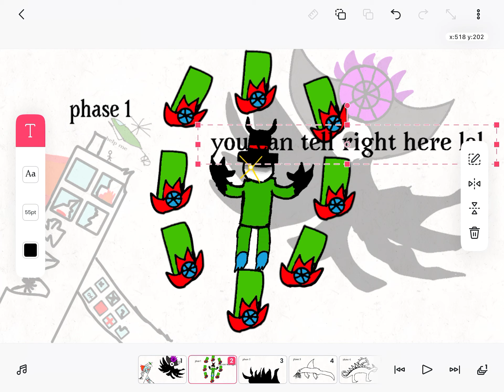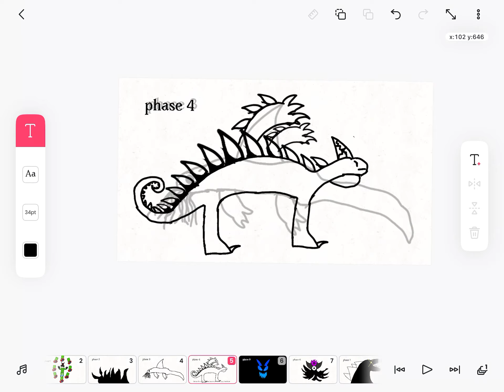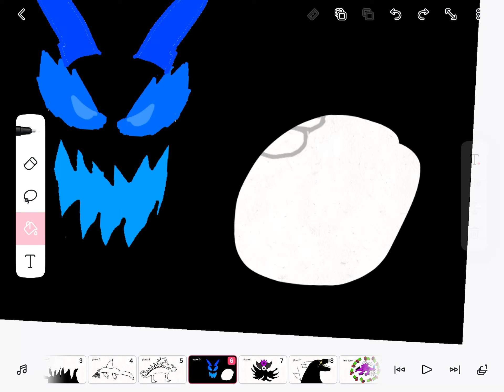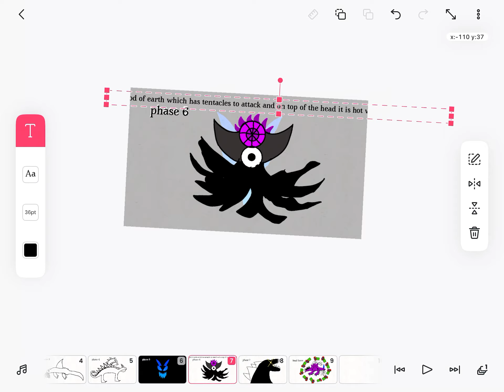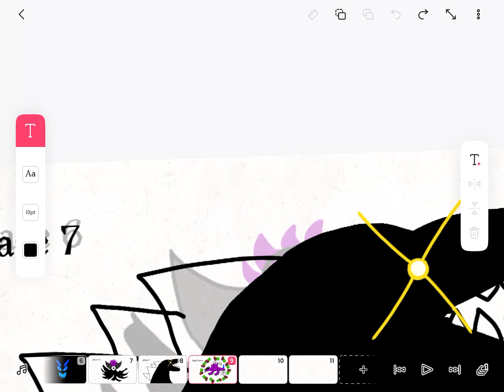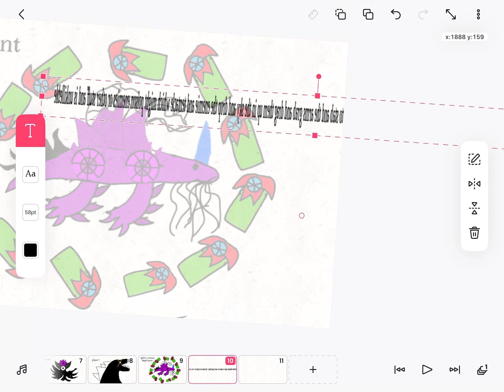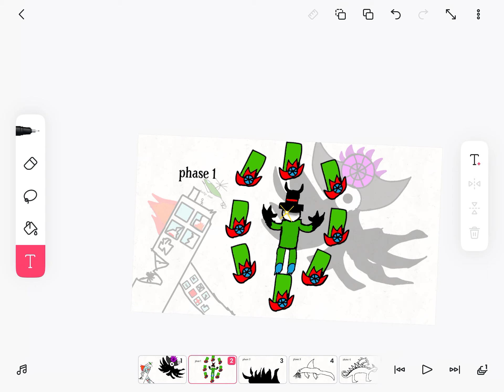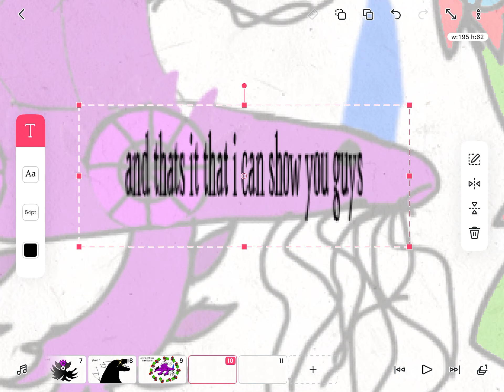Reviewing my phases on FlipaClip (made by me and don’t repost this without credits)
Give credits k? And made by me btw